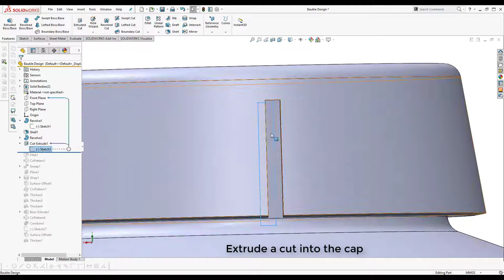12 Days of Christmas: Bauble Decoration SolidWorks Tutorial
Merry Christmas from all of us at Cadtek!

For our fifth day of the 12 Days of Christmas series we have created a Bauble Decoration using SolidWorks and SolidWorks Visualize.